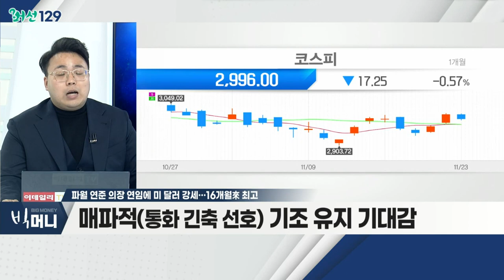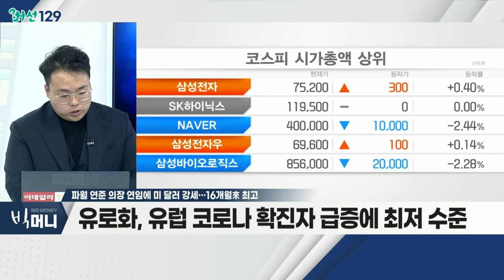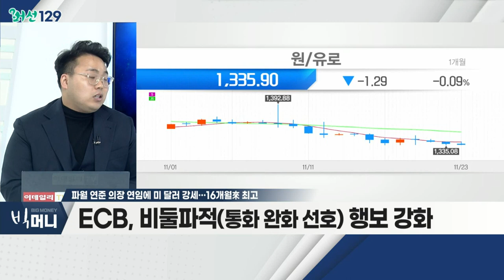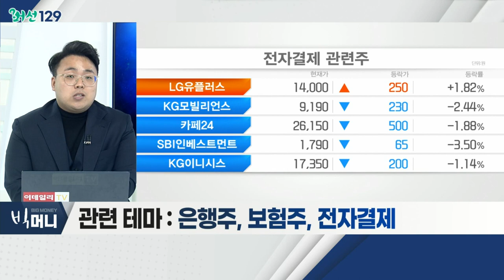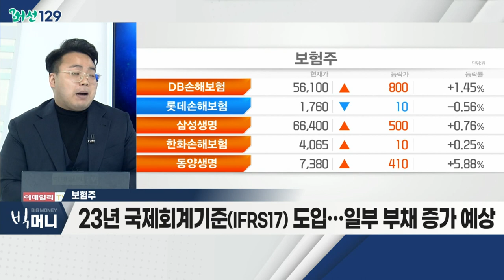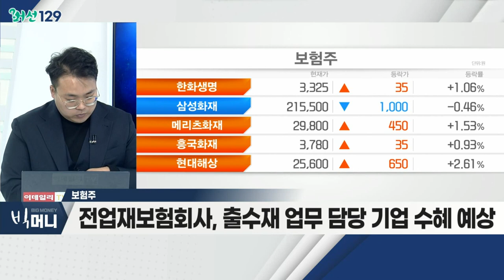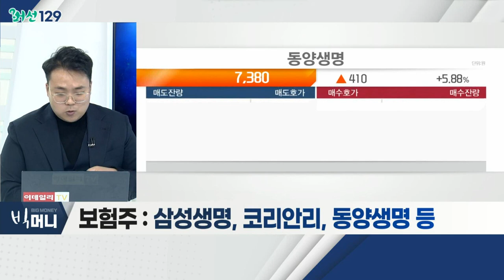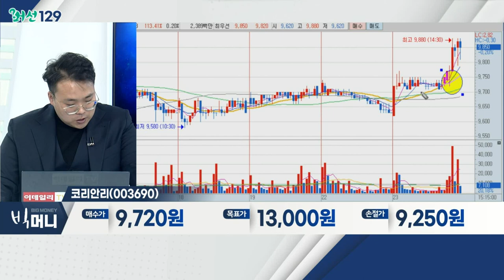코리안리(003690)... 보험주 / 파월 연준 의장 연임에 미 달러 강세… 16개월來 최고_머선129 (20211123)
파월 연준 의장 연임에 미 달러 강세… 16개월來 최고
- 바이든 대통령, 제롬 파월 의장 재지명
- 매파적(통화 긴축 선호) 기조 유지 기대감
- 달러 16개월 만에 최고치ㆍ빠른 금리 인상 예상
- 달러 인덱스 또한 최고치 경신
- 유로화, 유럽 코로나 확진자 급증에 최저 수준
- ECB, 비둘파적(통화 완화 선호) 행보 강화
- 국내 금리 인상 압박 예상… 관련주 주목 필요
- 관련 테마: 은행주, 보험주, 전자결제

- 지속적 금리 인상 예상ㆍ고령화… 상품 다각화 예상
- 23년 국제회계기준(IFRS17) 도입… 일부 부채 증가 예상
- 전업 재보험 회사, 출수재 업무 담당 기업 수혜 예상
- 삼성생명, 코리안리, 동양생명

코리안리(003690)
- 국내 유일의 전업 재보험 회사
- 지속적 성장ㆍ안정적 영업실적 시현
- 향후 보험 인수합병 구조에서 역할 증대 예상